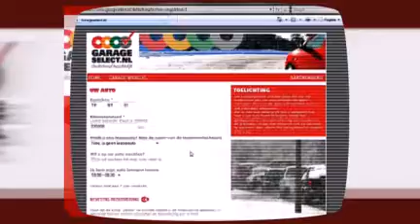Garageselect.nl | Trailer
Garageselect.nl | Maak uw afspraak bij de garage direct Simpel, snel en altijd voordelige tarieven!